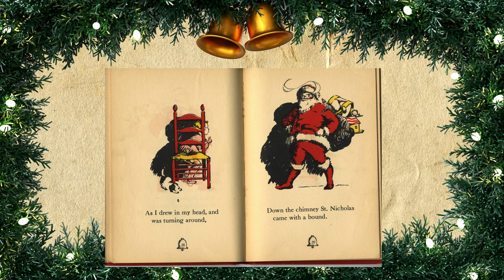The story of Santa/ How Coca-Cola invented Santa Claus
In this video, we tell you about how Coca-Cola shaped the modern Santa Claus. From historical depictions to the famous illustrations by Haddon Sundblom, explore the fascinating evolution of everyone's favorite holiday figure